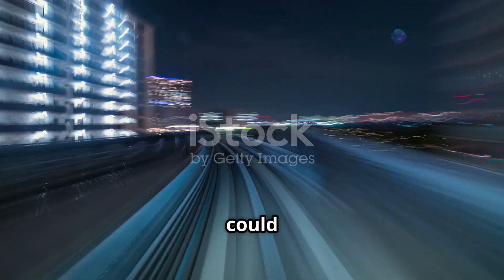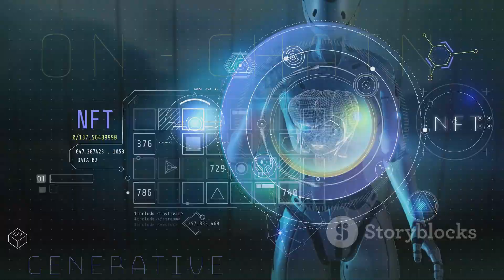Mumbai to Pune in 25 Minutes? AI is Making it Happen!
What if you could travel from Mumbai to Pune in just **25 minutes**? Sounds like a dream, right? Well, India’s groundbreaking **Hyperloop project** is set to make this a reality by connecting these two bustling cities with speeds reaching **1,000 km/h**! 🚀

This futuristic transportation innovation harnesses the power of **Artificial Intelligence** to optimize the entire journey, from monitoring air pressure to ensuring safety with advanced collision avoidance systems. Imagine gliding through vacuum tubes while AI keeps you secure and on track!

Curious about the future of travel? For more incredible advancements in technology, check out **Data Visionary Hub**!

OUTLINE:

00:00:00 Mumbai to Pune in 25 Minutes? AI is Making it Happen!